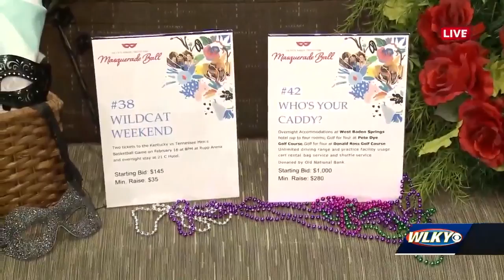Fifth annual Twisted Pink Masquerade ball this Saturday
The ball is Saturday from 6 p.m. to midnight